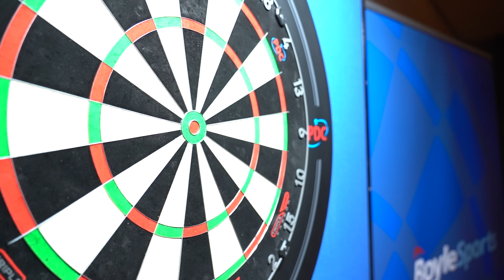Let the Title Defence Begin! | 2024 BoyleSports World Grand Prix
Luke Humphries discusses his emotions ahead of a return to Leicester, the pressure of defending his first title and the desire to become a back-to-back World Champion.

The competition begins on Monday, October 7 2024, at the Mattioli Arena in Leicester.